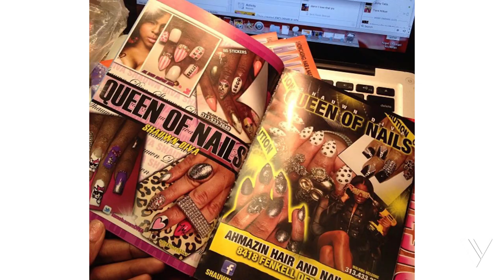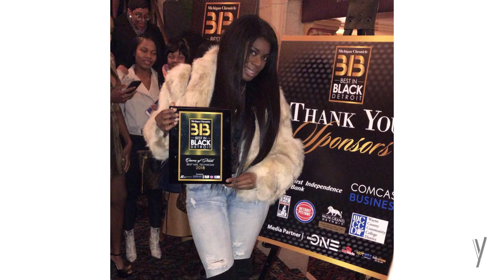Queen Of Nails Documentary | V Beauty Pure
Queen Of Nails Documentary have a closer look at her  origins with V Beauty Pure.
Make sure you follow Queen on IG @ queenofnails .